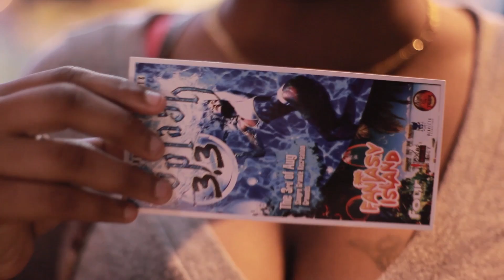Splash Radio Ad